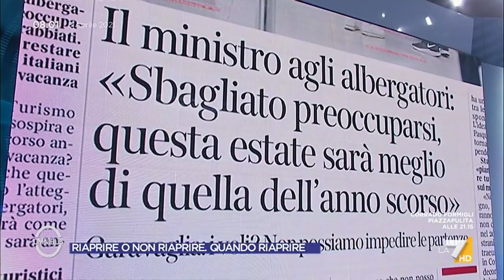Massimo Garavaglia: "Alcune aperture devono essere programmate, il 2 giugno potrebbe essere una ...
Il Ministro del Turismo Massimo Garavaglia (Lega) sulle possibili riaperture: "In Francia dicono 14 luglio, negli Usa il 4 luglio e noi abbiamo il due giugno, è un po' prima. Potrebbe essere una data ma il tema è programmazione e monitoraggio"